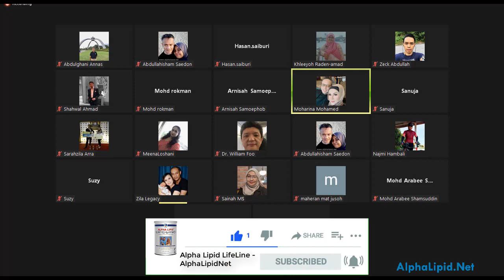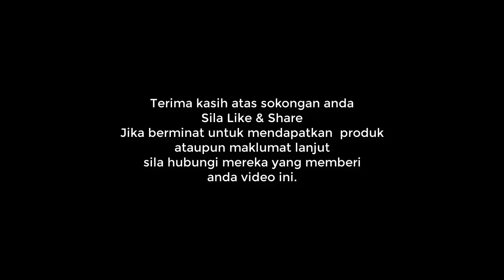Order Masuk Banyak Hasil Dari Broadcast Setiap Awal Bulan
Perkongsian santai2 di Breakfast Club 10 Disember, 2021.